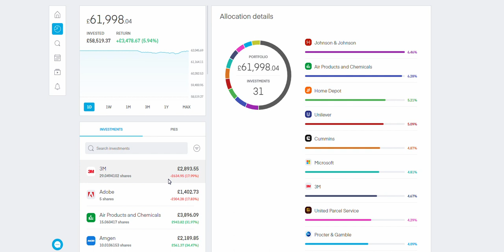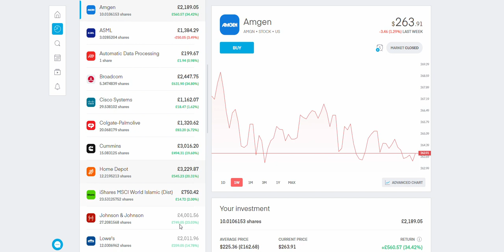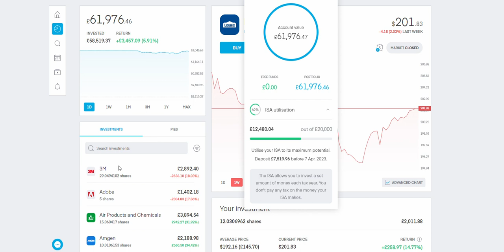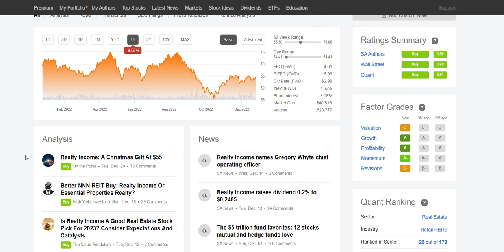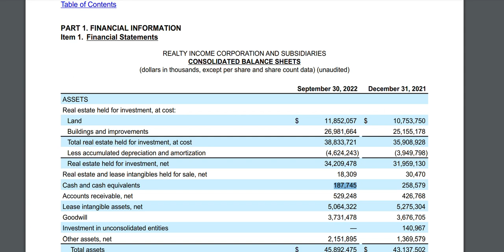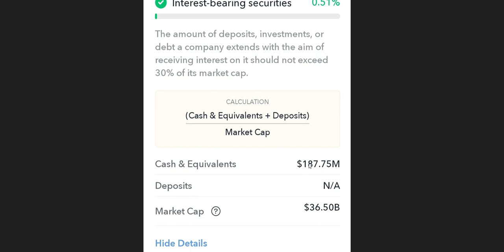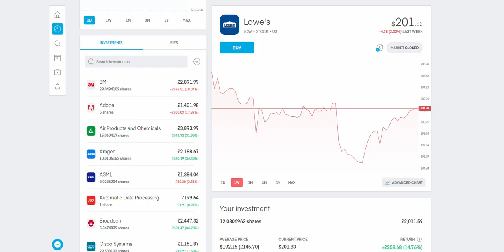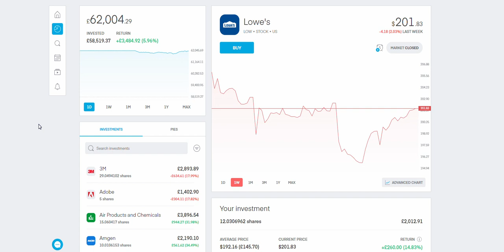Answering Subscriber Questions December 2022 | Q&A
Hey friends, Assalamu Alaikum, in this video we will answer all your questions as much as I can inshaAllah.

The investment app I use is Trading 212.